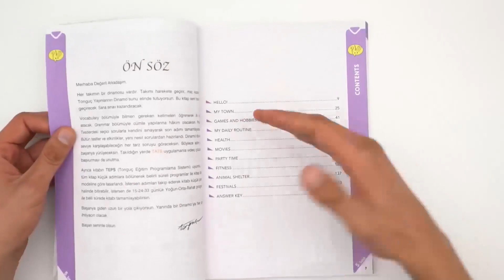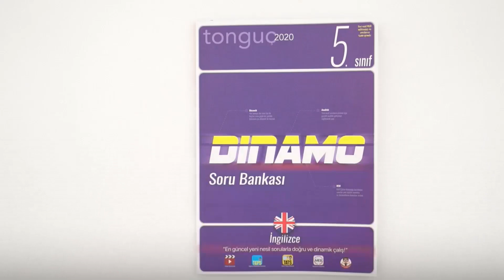5. Sınıf İngilizce Dinamo Soru Bankası ÇIKTI!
5. Sınıf İngilizce Dinamo Soru Bankası ÇIKTI! Detaylı incelemek ve sahip olmak için hemen buraya tıklayabilirsin
Bu kitapla, Vocabulary bölümüyle bilmen gereken kelimeleri öğrenerek ilk adımı atacak; Grammar bölümüyle cümle yapılarına hâkim olacaksın. Practice Testlerdeki seçici sorularla kendini sınayarak son adımı tamamlayacaksın. 😎